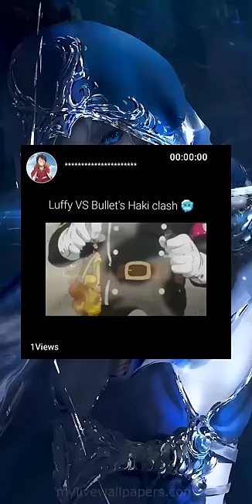Luffy Vs Bullet Haki Clash